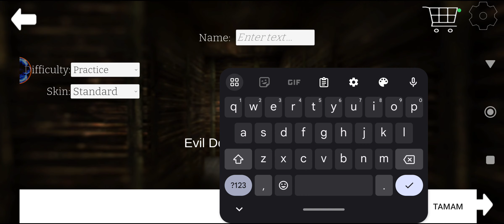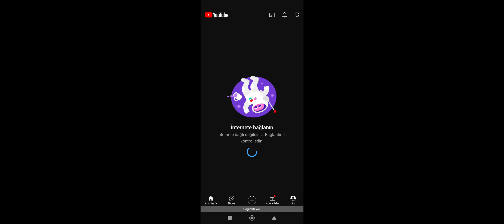KORKU EVİNDE ŞEYTANİ VELET!!-Evil Doll-İnceleme (Harbi Gerildim)